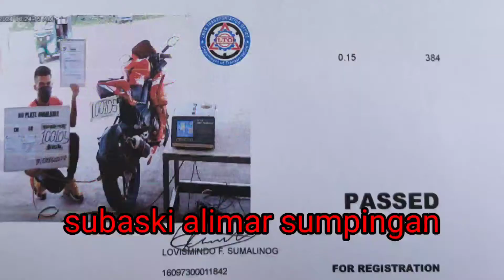z200x 1st emission testing